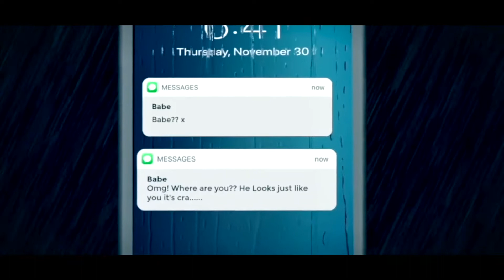THE RIPPER MEDIA - Animation Showreel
A brief overview of some of the animation we offer.